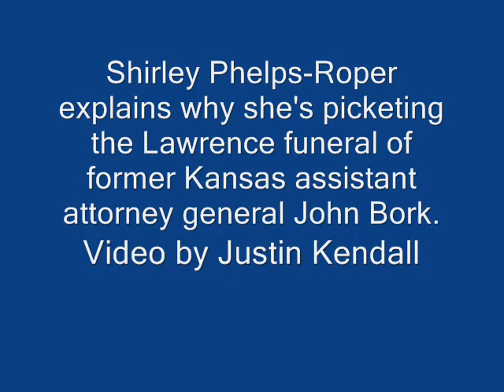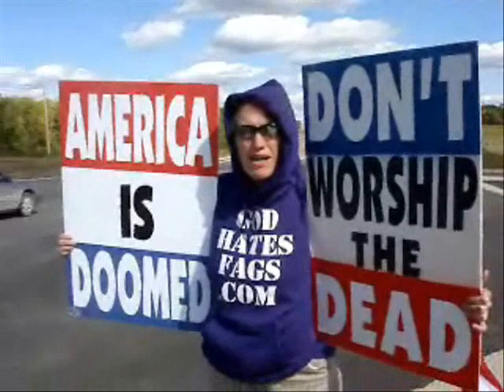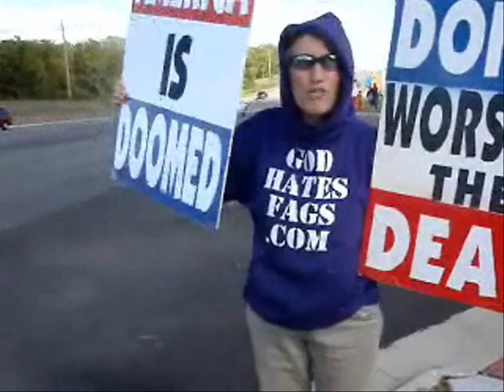Phelps-Roper Movie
Shirley Phelps-Roper speaks with Pitch reporter Justin Kendall for this article in the Kansas City Pitch: